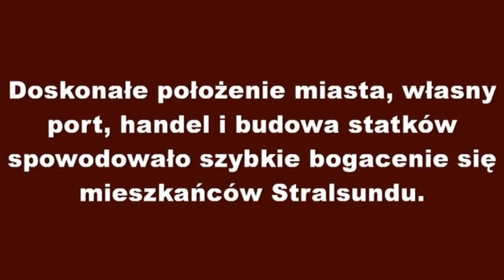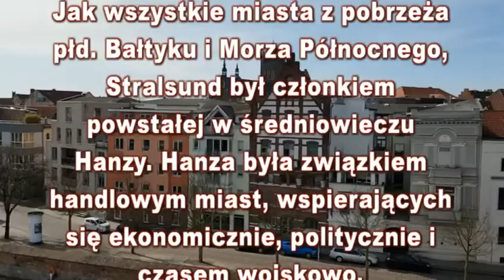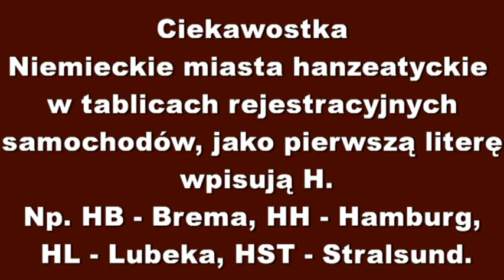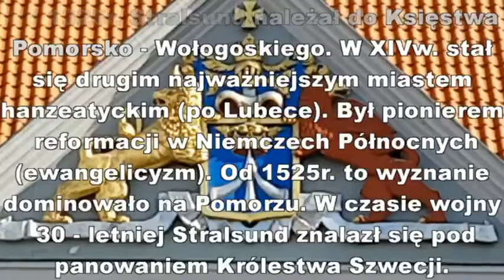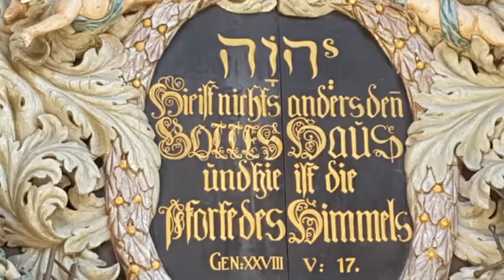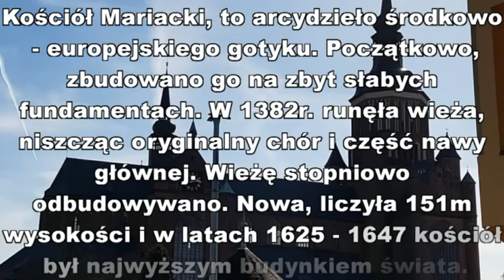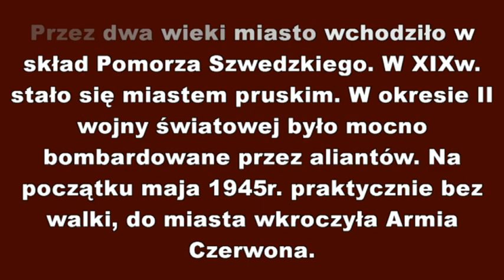2017 Stralsund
2017.03. Stralsund. Bogate hanzeatyckie miasto, zniszczone na skutek alianckich bombardowań w czasie II wojny światowej. Leży na szlaku tzw. gotyku ceglanego. Obecnie słynie z Oceanarium i mostu na wyspę Rugia.